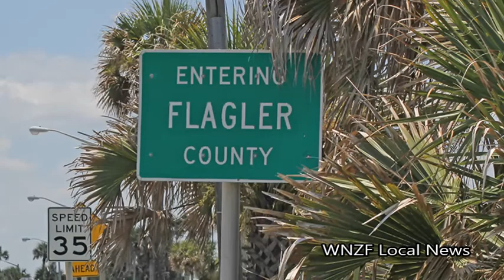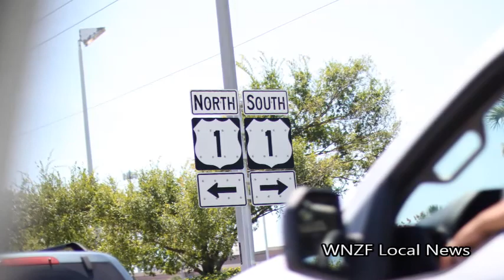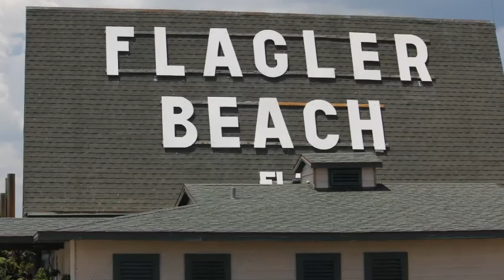Flagler's Morning News Tuesday October 17th 2017